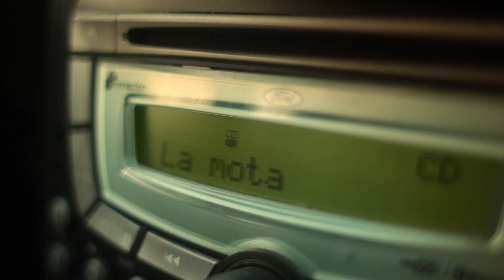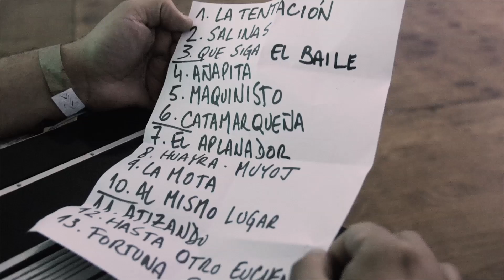La Máquina de hacer Chacareras - La mota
Chacarera de los Hnos. Díaz

Corte de difusión del disco La Máquina de hacer Chacareras (2017)

Las imágenes corresponden al Festival Cultura Campo 2017
(Junín, Pcia. de Buenos Aires)
Realización audiovisual: Lucas Luna

La Máquina de hacer Chacareras

Pedro Crerar - Violín
Maximiliano Lezcano - Bandoneón
Matías Wilson - Bandoneón
Martín Bracone - Guitarra
Pablo Brie - Contrabajo
Hugo Medina - Bombo